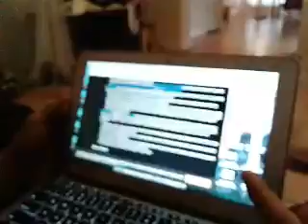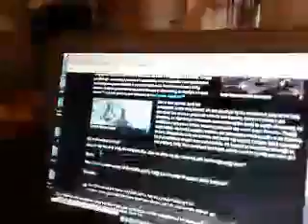Overwatch helps students read